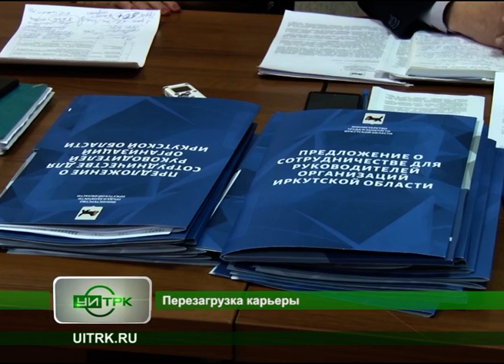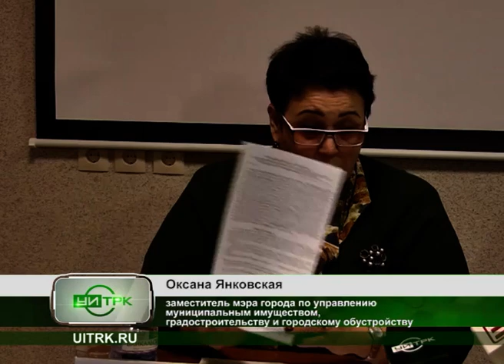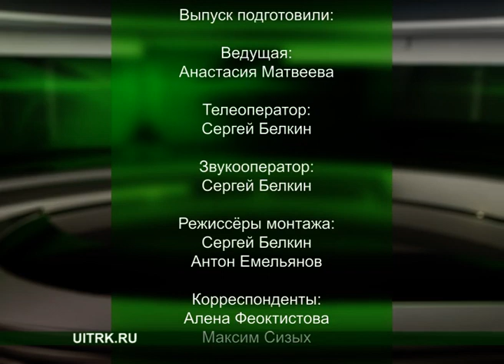15 11 2019 СЕВЕРНЫЙ ГОРОД